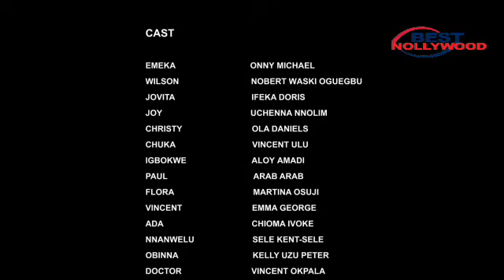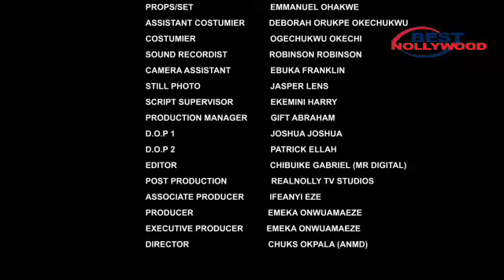She Never Knew Her Co-Worker She Fell In Luv Wit Is D Owner Of D Company3-NG NEW 2024